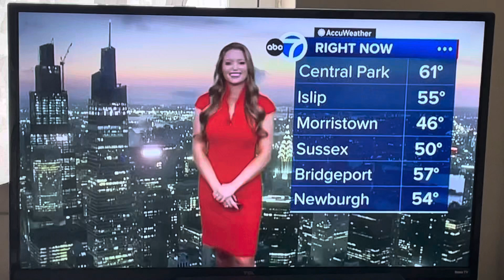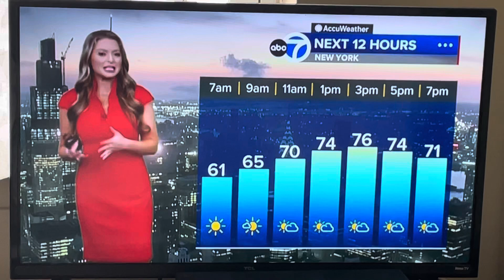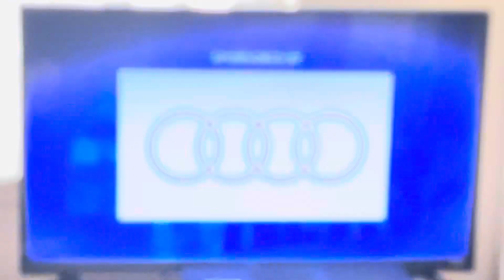October 3, 2024